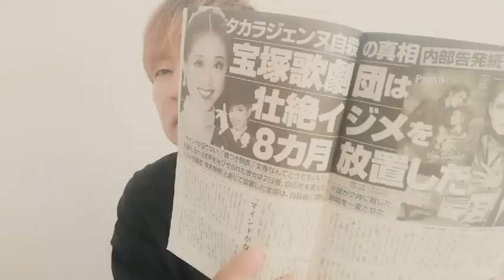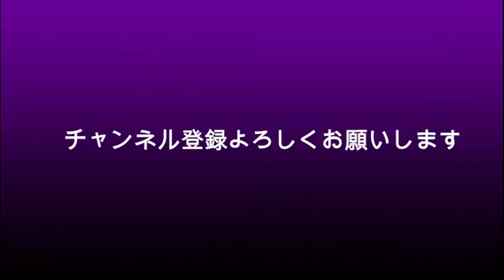芹香斗亜は有愛きいを本当に追い詰めたのか？宝塚歌劇団宙組の真相？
■ 芹香斗亜は有愛きいを本当に追い詰めた？宝塚歌劇団宙組の真相？